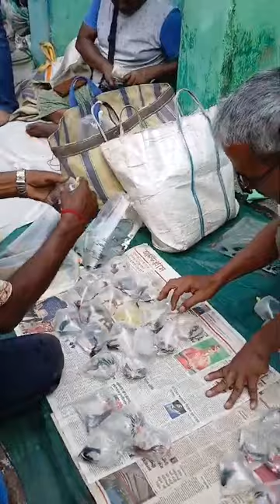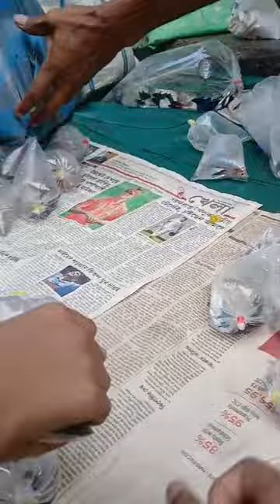12 May 2024